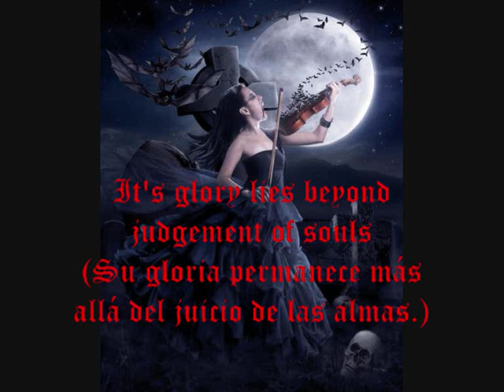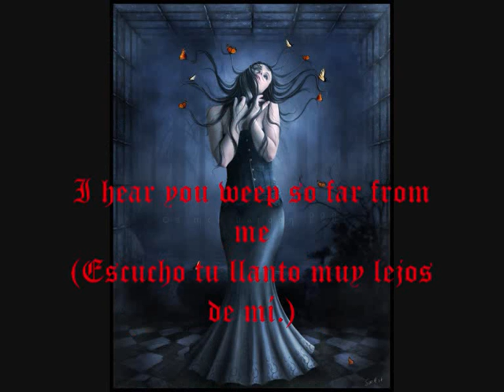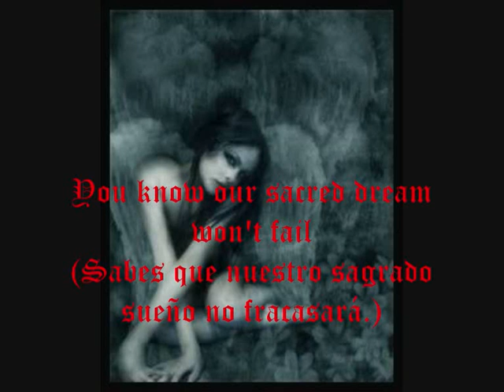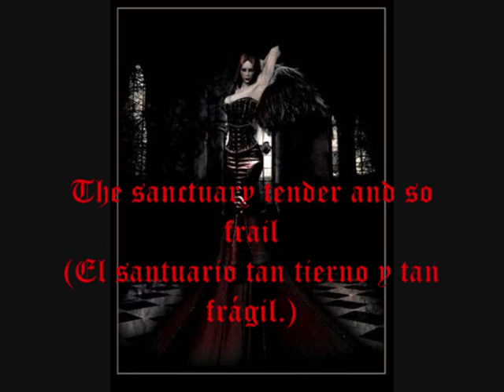him the sacrament español y ingle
he puesto imagen gotica ke tenia alli en ordenador
espero ke le guste